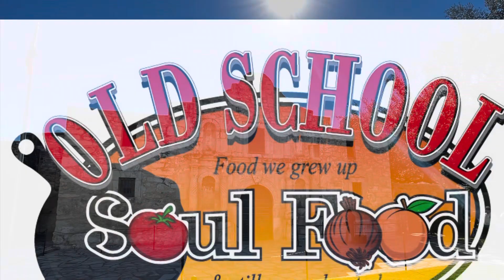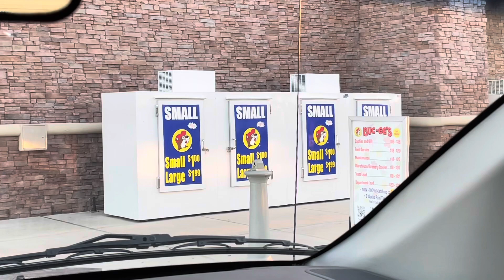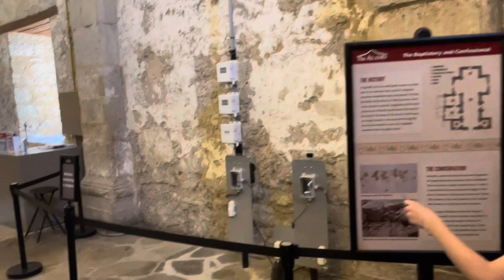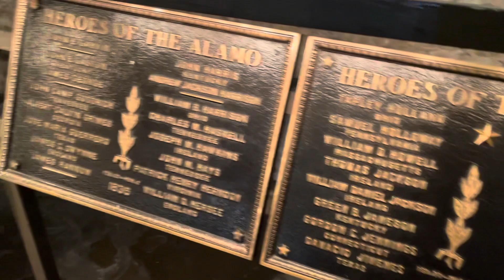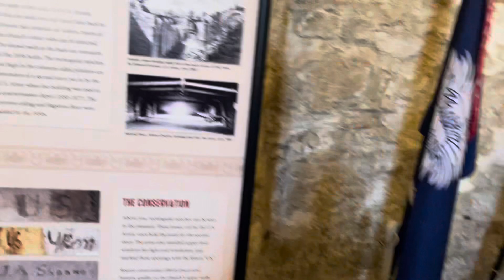OLD SCHOOL SAN ANTONIO ROAD TRIP/THE ALAMO/SAN ANTONIO RIVER WALK/RIVER WALK MALL/DAIRY QUEEN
I absolutely love the city of San Antonio
Its a very old town with lots of Texas history

Come along with me in my adventure for today

MY MAILING ADDRESS IS:
23501 CINCO RANCH BLVD
SUITE H120
PMB  # 142
KATY,TEXAS 77494